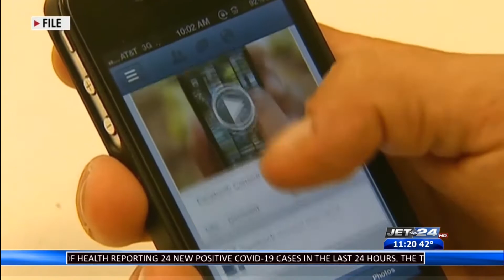***Jet 24 Action News at 11:00 p.m. PART 2 (4-4-2021)